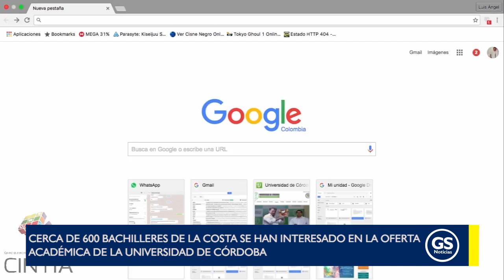Cerca de 600 bachilleres de la costa se han interesado en la oferta académica de la Unicordoba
EnVideo 🎥 A través de las plataformas virtuales, la Universidad de Córdoba ha recibido interacción de cerca de 600 bachilleres que han mostrado interés en la oferta académica de esta casa de estudio superior del departamento.